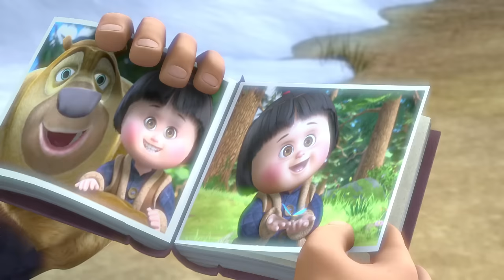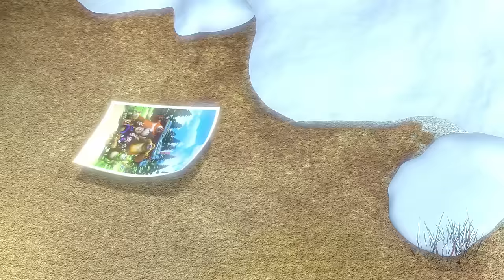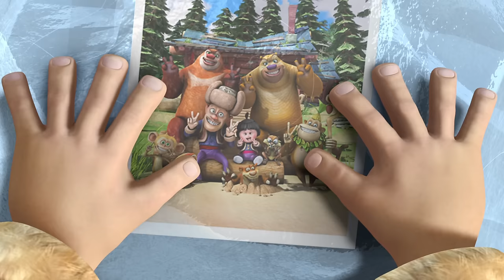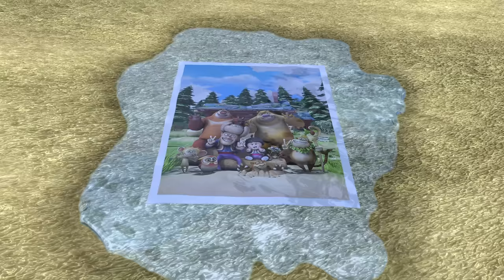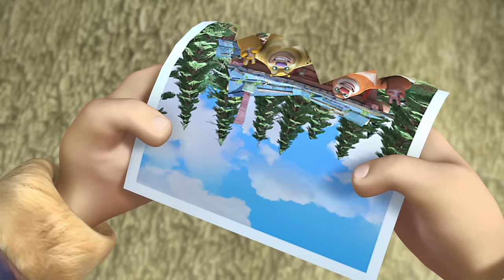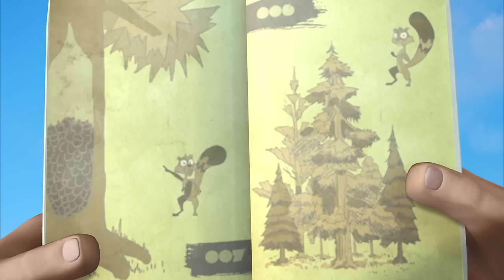Young And Carefree 🌈🌈 Vick and the Bear 2024 🎬 NEW EPISODE! 🎬 Best cartoon collection 🐻‍❄️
[00:00:06] - JACKPOT!
[00:10:09] - A Spring Snowstorm
[00:20:12] - A Trip Down Memory Lane
[00:30:15] - Snow Monster
[00:40:18] - Dinosaur Fossil ( Part Two )
[00:50:21] - AVALANCHEATTACK
[01:00:24] - Young And Carefree